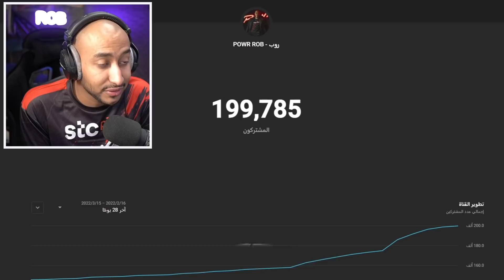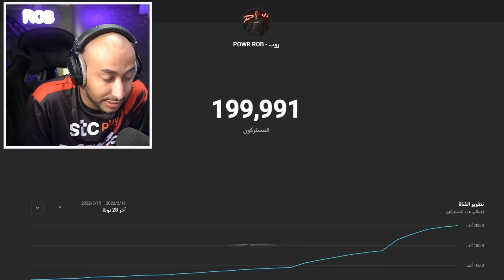اسعد ايام حياتي😱❤!!(فاجئوني شباب باور باحتفالية 200k 😍🔥)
لا تنسى تستخدم كودي في متجر باور : ROB